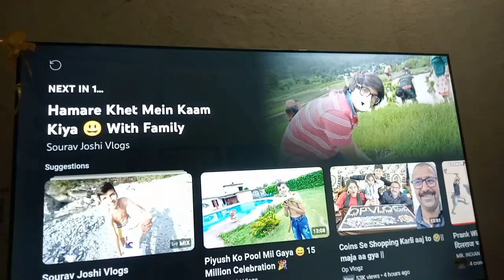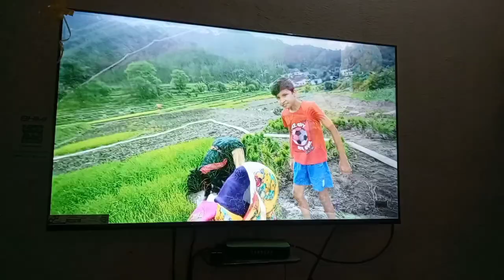ड्रेनेज पाइप लाइन फिटिंग. drainage pipeline fitting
satbir Singh Facebook ID
is vlog mein humne Apne Parivar ki dincharya aur aapne kaam ke dikhaya gaya hai